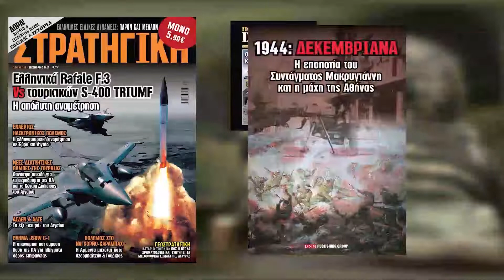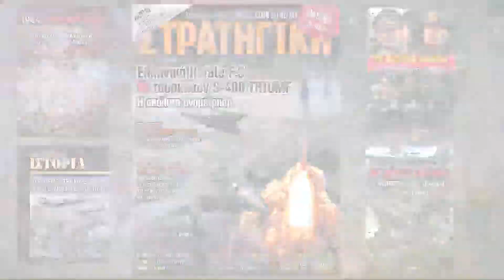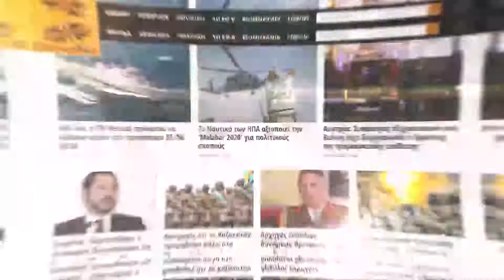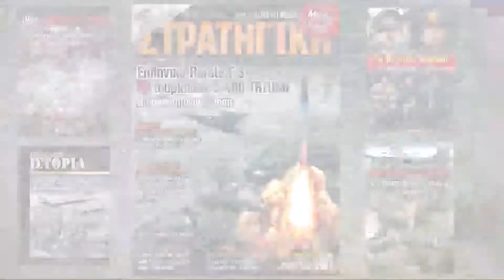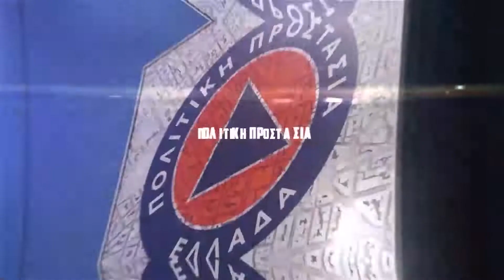Pronews: Ελληνική εστίαση ώρα μηδέν - Ο κορωνοϊός θα είναι το τέλος της;